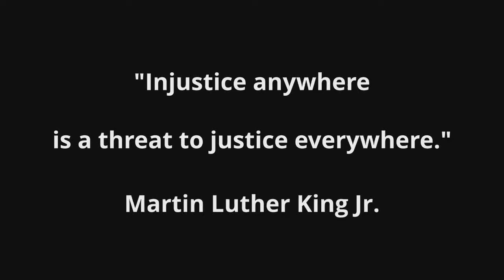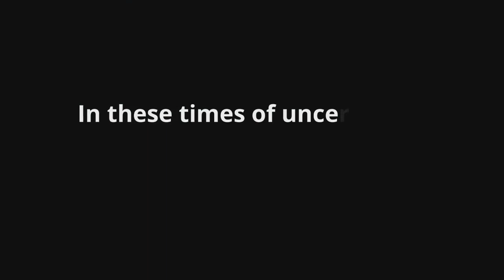Candlebox- "For What It's Worth" (Music Video)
There's something happening here
What it is ain't exactly clear
There's a man with a gun over there
Telling me I got to beware

I think it's time we stop, children, what's that sound

There's battle lines being drawn
Nobody's right if everybody's wrong
Young people speaking their minds
Getting so much resistance from behind

It's time we stop, hey, what's that sound

What a field-day for the heat
A thousand people in the street
Singing songs and carrying signs
Mostly say, hooray for our side

It's s time we stop, hey, what's that sound

You step out of line, the man come and take you away

We better stop, hey, what's that sound
Everybody look what's going down
Stop, hey, what's that sound
Stop, now, what's that sound
Stop, children, what's that sound